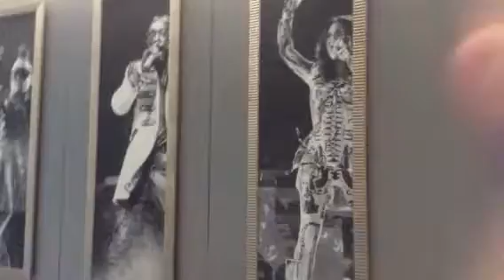Maxxine@11 hard rock hotel dec 2016 Singapore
6th floor